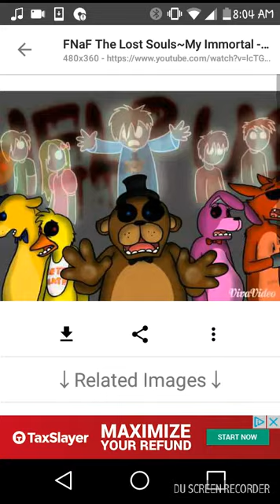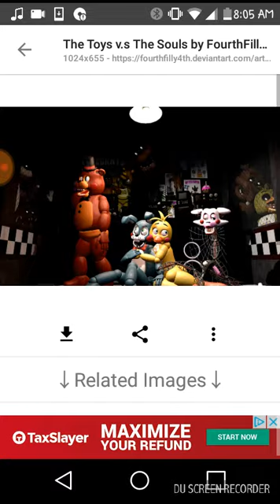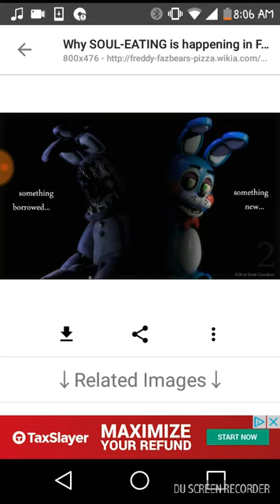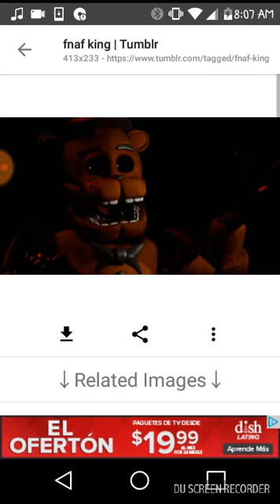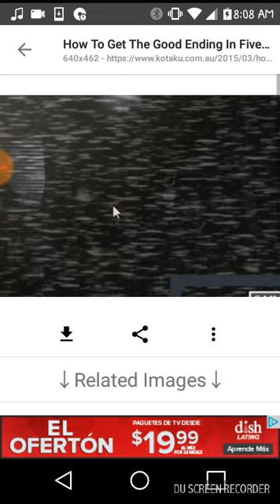Fnaf 3 souls (Lost souls)